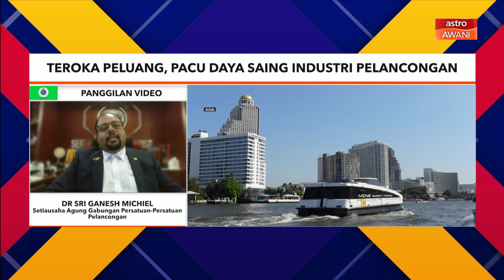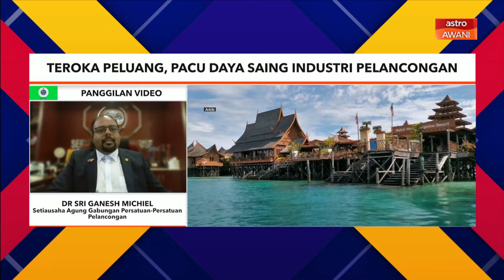Pantau Belanjawan: Teroka peluang, pacu daya saing industri pelancongan